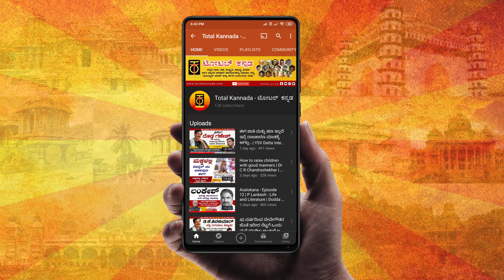Avalokana - Episode 15 | GP Rajarathnam | YV Gundu Rao | Total Kannada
Total Kannada Avalokana is an unique program that portrays life, achievements and interesting life incidents of great Kannada scholars, writers and poets.

In this episode Mr. Y.V. Gundu Rao,  a well known Kannada writer and speaker talks about GP Rajarathnam's life and his literary works.

Shot and Edited by Mohan Kamakshi
Program Designer and Director: Mohan Kamakshi
Program Producer : V Lakshmikanth

Objective / Mission